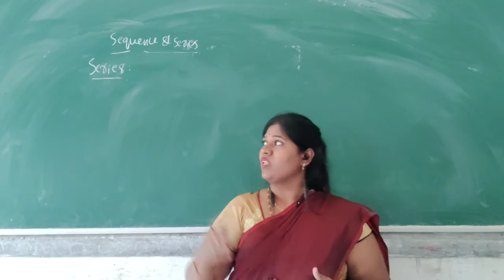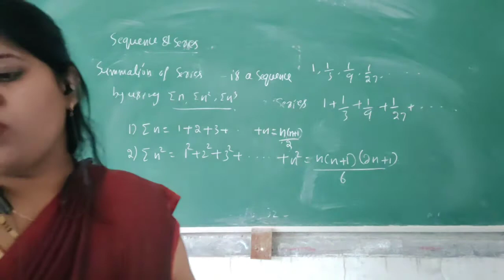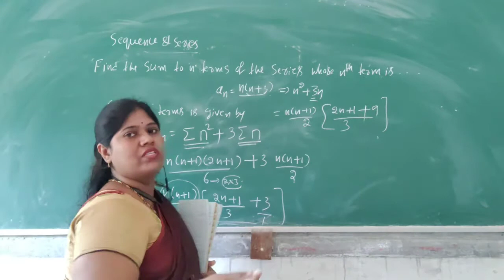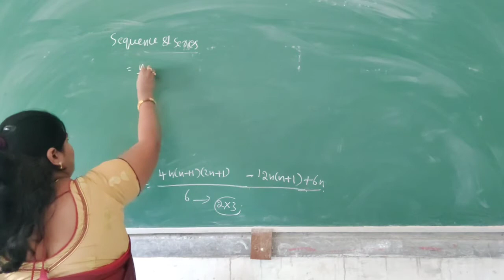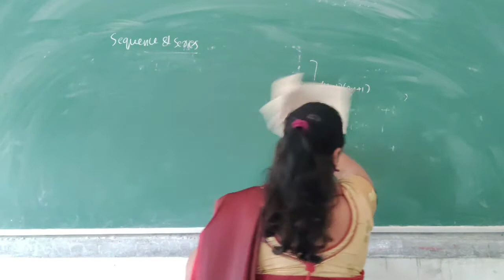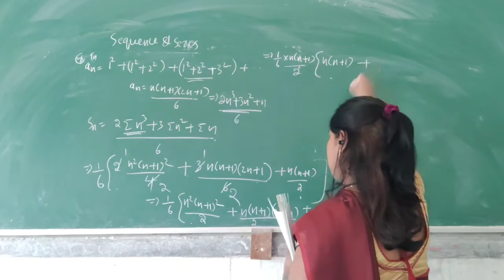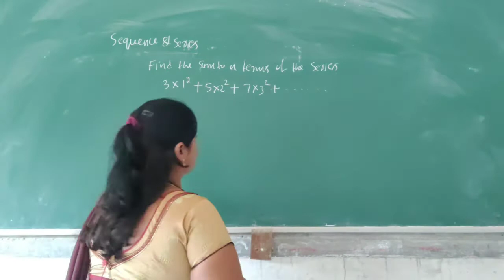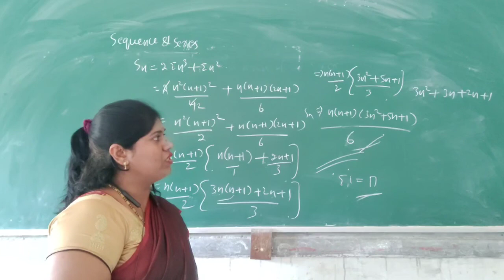Sequence and Series (Series)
First Puc Mathematics by Shivagangamma Puttappa,in this video you will learn about series problems.summation of series.